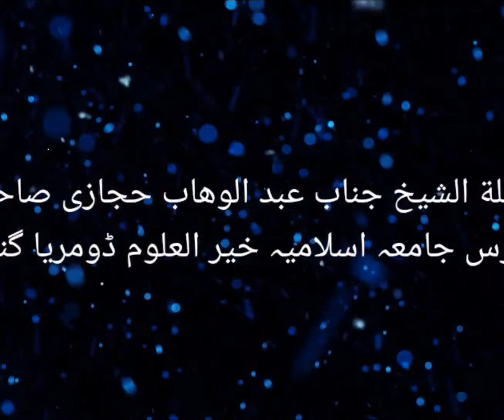کلمہ اللہ کی معنوی خصوصیات٠ فضیلة الشيخ عبد الوهاب حجازي صاحب مدرس جامعہ اسلامیہ خیر العلوم